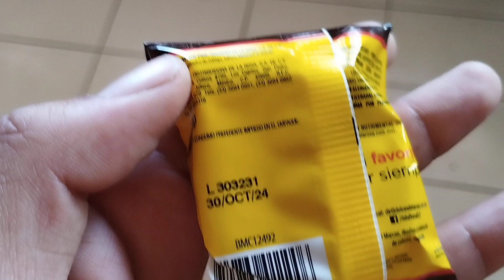mazapán cubierto de chocolate